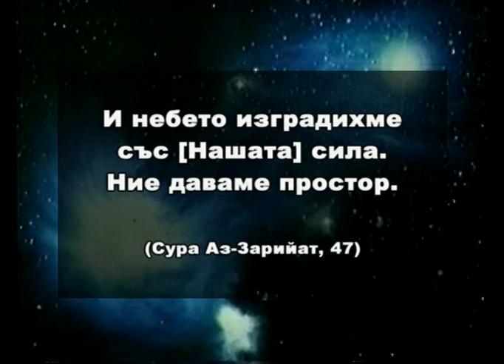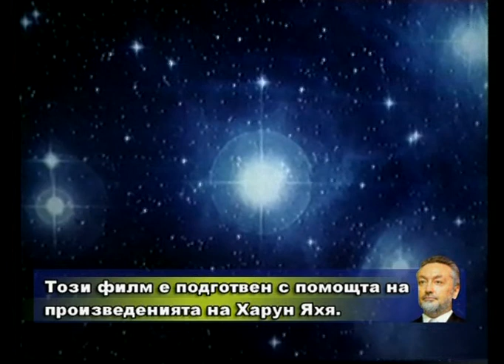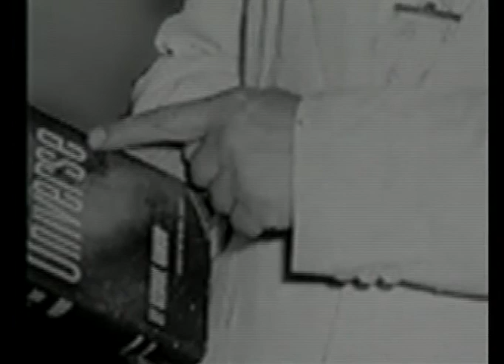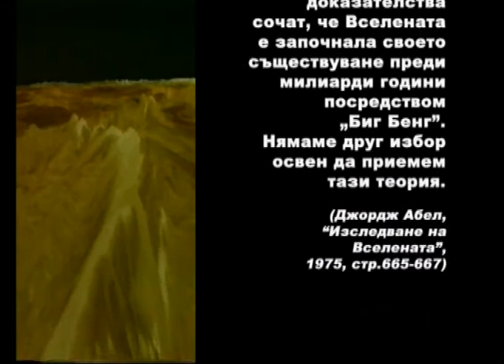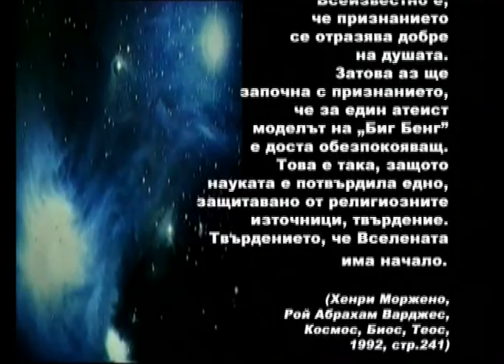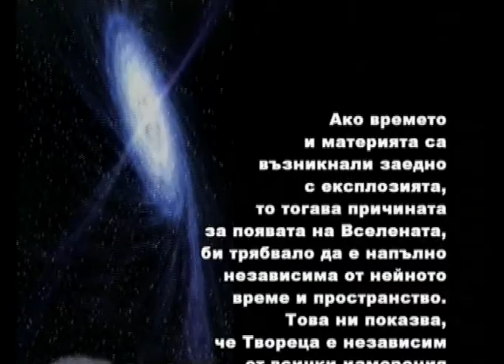Сътворението на Вселената 2-3